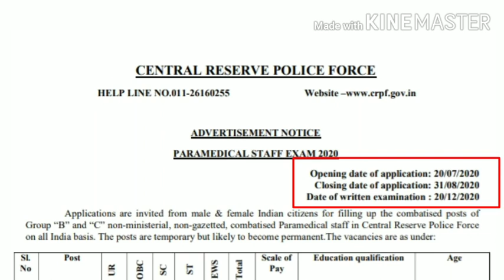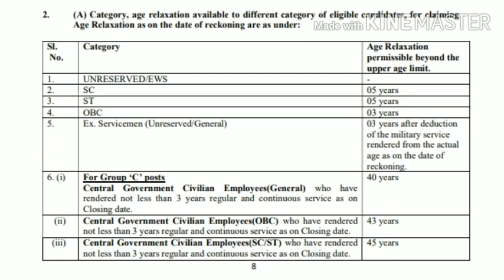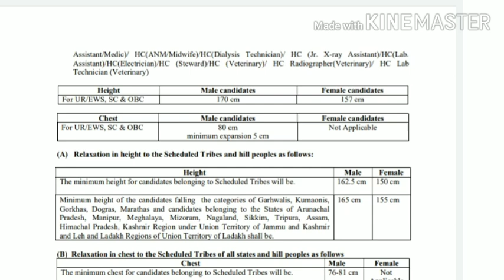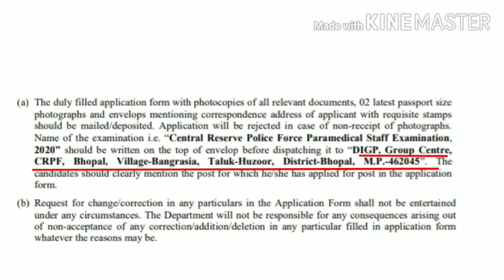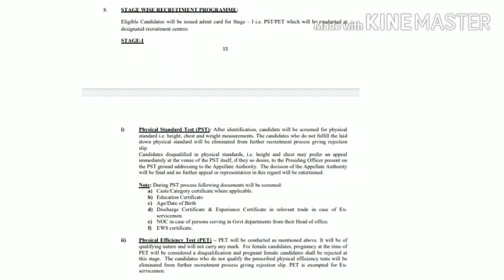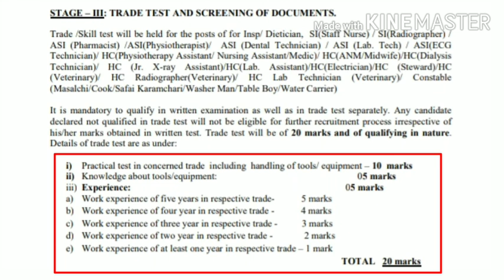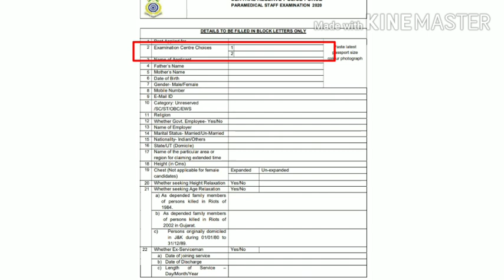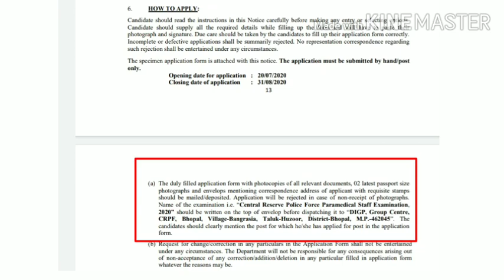CRPF ൽ STAFF NURSE ഒഴിവുകൾ || CRPF STAFF NURSE VACANCY 2020 ||ADVERTISEMENT NOTICE|| DETAILS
Details of advertisement notice of STAFF NURSE post in CRPF . How to apply? Application closing date , age limit, vacancy details, application fee etc are explained in detail.